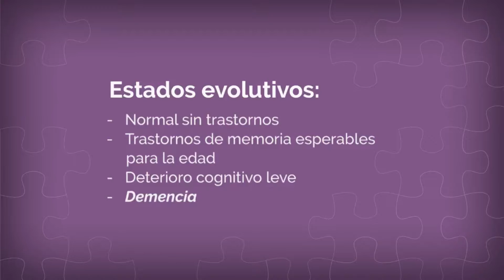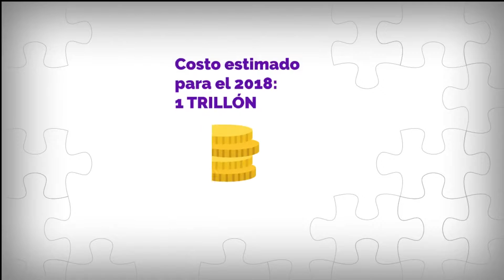Informativo Semanal 250920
A partir de las 21 horas te ofreceremos el informativo semanal con las noticias más destacadas de la semana en nuestra localidad.